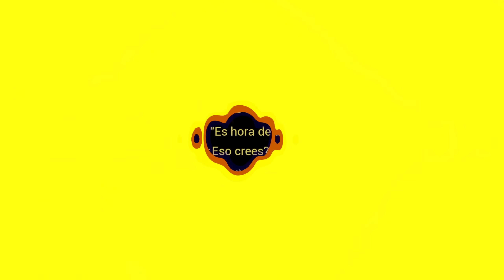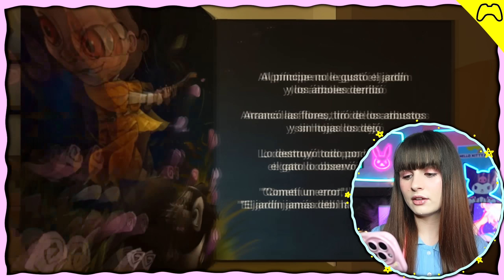😈 24 HORAS siendo NIÑERA de UN BEBÉ DEMONIO!! 😱🍼 *Está poseído*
Personitas 💛 en el video de hoy fui niñera de un BEBE DEMONIO 😱😈 por 24 horas!! Y se puso super creepy… 👀

🎶 Música 🎶

 • Beginning – Audionautix (No Copyright...

 • Boat Floating – Puddle of Infinity (N...

Flood (Instrumental) by RYYZN   / ryyzn

 • Flood (Instrumental) – RYYZN (No Copy...   Focus by Roa   / roa_music1031

 • Is That You or Are You You? – Chris Z...   ✘ Title: Decline

 • Moonshot – tubebackr (No Copyright Mu...